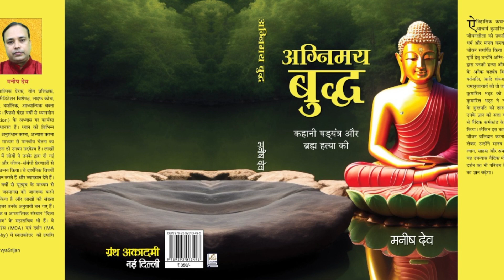बौद्ध संप्रदाय का पतन क्यों हुआ ?